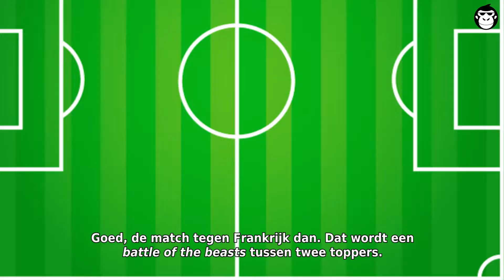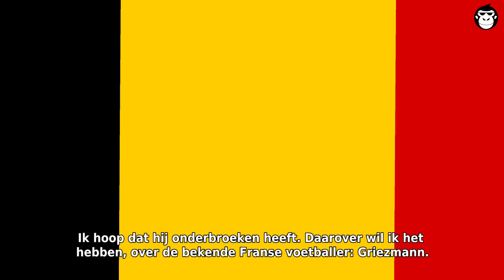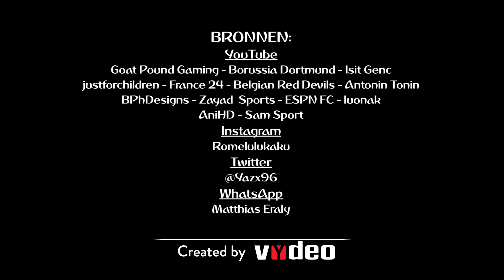'Dag Moeder' afl. 6: Gratis tickets? Lukaku of Pogba? En welke onderboek draagt Batshuayi?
De Rode Duivels spelen de halve finale tegen Frankrijk. En ook deze wedstrijd bekijken we op onze eigen manier in de WK-show ‘Dag Moeder’. In deze aflevering geven we duotickets weg voor de halve finale (of dat was toch de bedoeling), kijken we naar de relatie tussen Lukaku en Pogba, brengen we het verhaal van de ‘arme’ Franse sterspeler Kylian Mbappé en kijken we naar de onderbroek van Michy Batshuayi. Dit allemaal terwijl onze studio vakkundig en grondig gekuist wordt. Enjoy!